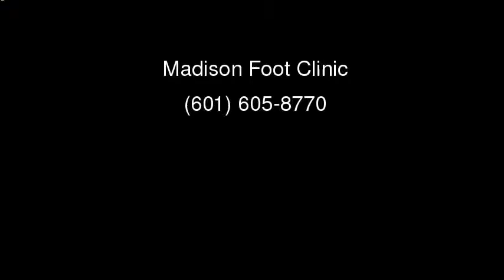Madison Foot Clinic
Madison Foot Clinic in Madison, Mississippi specializes in the medical treatment of foot ailments.  Outpatient surgery is available.  Dr. Ray Parsa and staff want you to walk away from foot pain and problems.  Most insurance accepted.